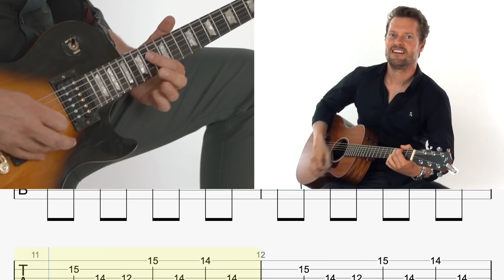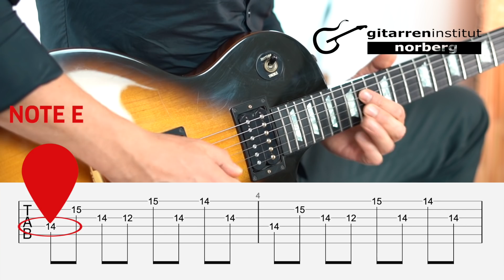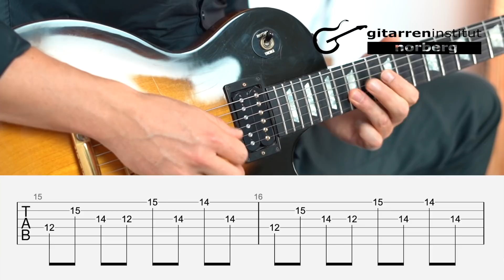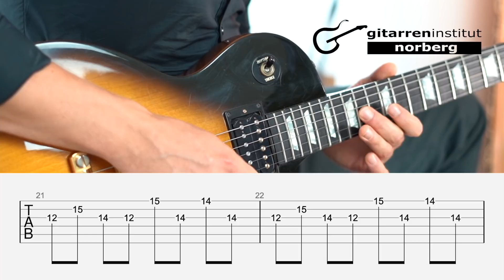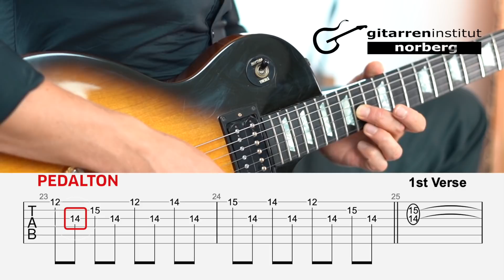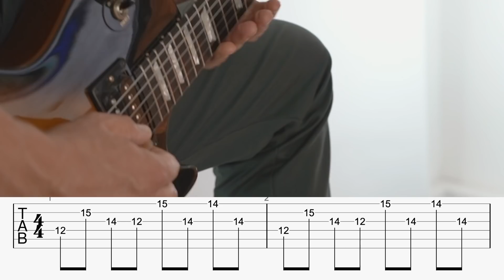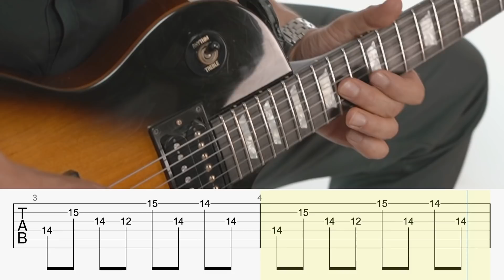Gitarre Lernen Tutorial: Sweet Child O' Mine Guns n' Roses - Slash Tutorial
SUPER! Diese Anleitung sorgt dafür, dass du sofort Slash von Guns n' Roses mit Sweet Child O' Mine, die weltbekannte schöne Melodie, auf der Gitarre selbst spielen kannst. Mit Georg Norberg gelingt es dir, Gitarre zu spielen und dabei immer besser zu klingen. Wir haben für Gitarristen wie dich ein professionelles Lernsystem entwickelt. Schau dir das mal genau an – die Schule für Gitarristen